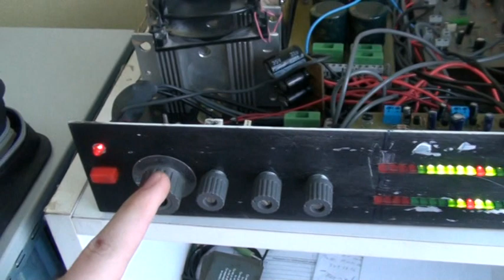LM3886T by Wulp 3, indikacia vybudenia